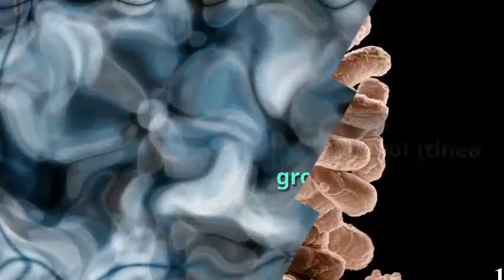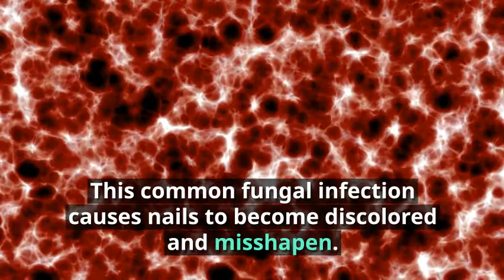Fungal Infections Algonquin - Mycosis - Tinea Versicolor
Fungal infections can be itchy, disfiguring, and contagious.